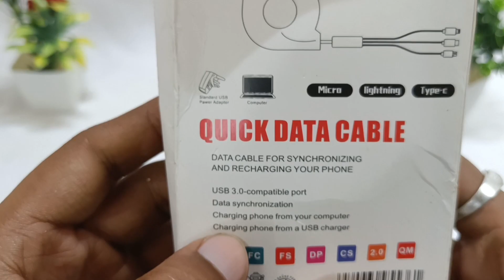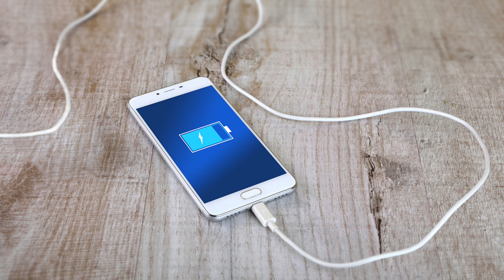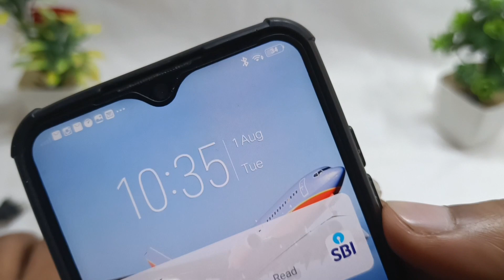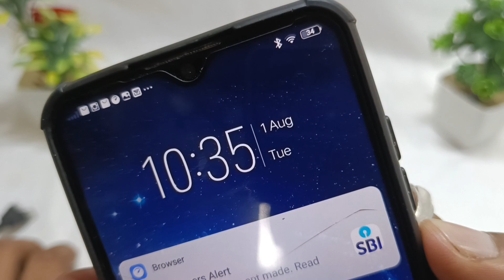360 Degree Rotation 3 In 1 Magnetic Fast Charging Data Cable | Review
360 Degree Rotation 3 In 1 Magnetic Fast Charging Data Cable | Review